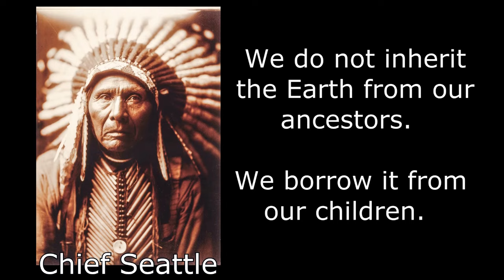ClearStream Clear Bins is Recycling for Real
The ClearStream System provides solutions for public space Recycling. Our company is built on the principle that visibility is the key to successful collection in public spaces. ClearStream pioneered the use of clear containers that engage visitors and maximize diversion. When people can see the contents, their behavior becomes automatic.